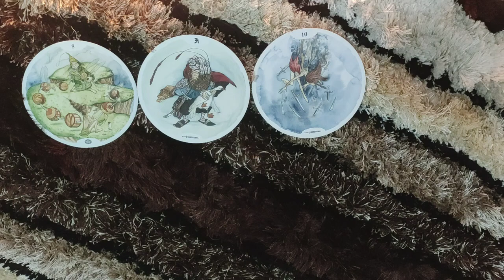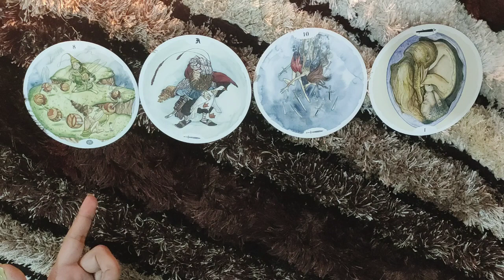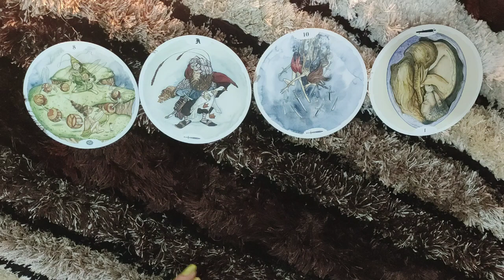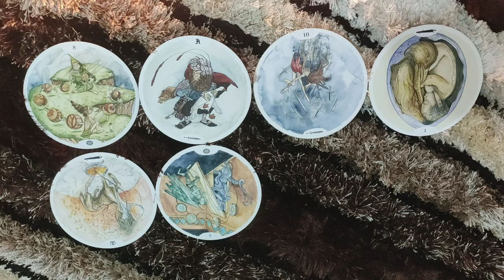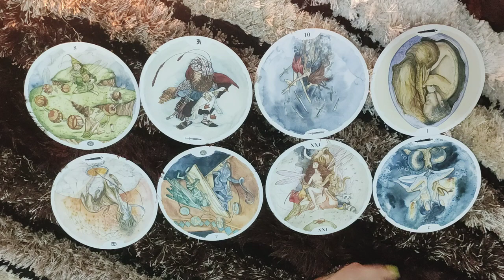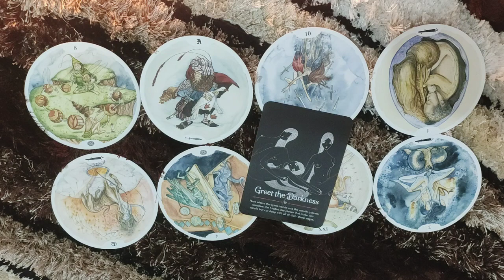*PISCES- WELL YOU MAY NOT LIKE THIS BUT...* 11-17 SEPTEMBER LOVE READING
This reading is  for PISCES people from 11-17 SEPTEMBER.I hope you enjoy it.

ttps://youtu.be/aHP__Rdn26M

tps://youtu.be/N_KdLi15e1U